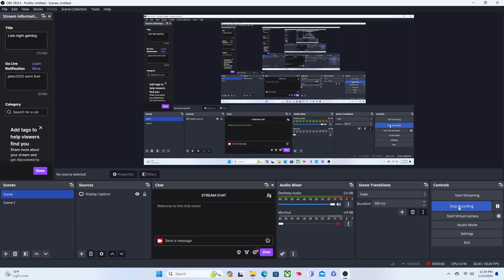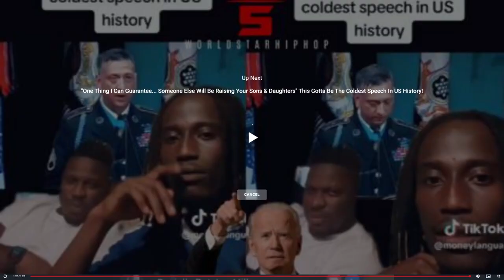Update On big jook Death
Yo Gotti's Brother, Big Jook, Fatally Shot After Allegedly Placing A $40K Bounty On Young Dolph's Head According To P.R.E Members!